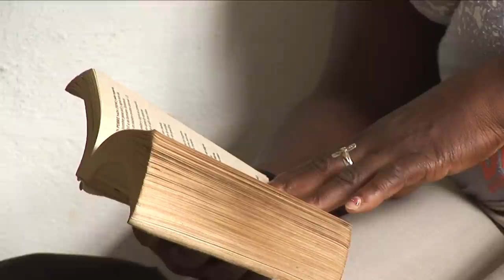Novena de Navidad día 7